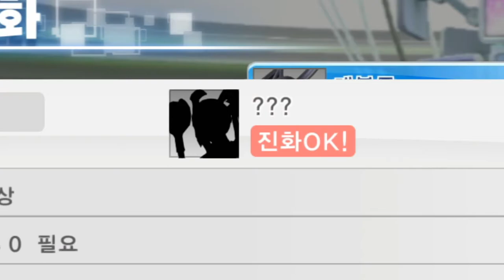디지몬들이 진화했습니다.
게임 이름 : 디지몬 스토리 사이버 슬루스 해커스 매모리 컴플리트 에디션
디지몬 스토리 사이버 슬루스 해커스 매모리 컴플리트 에디션 편집영상 재생목록